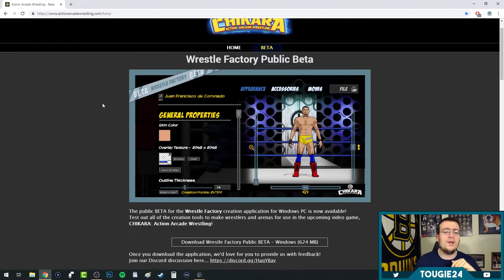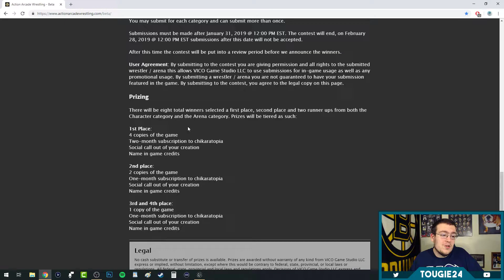Chikara: Action Arcade Wrestling - Creation Suite Beta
Like wrestling? What about video game beta's that also have contest tie in's? Too specific?